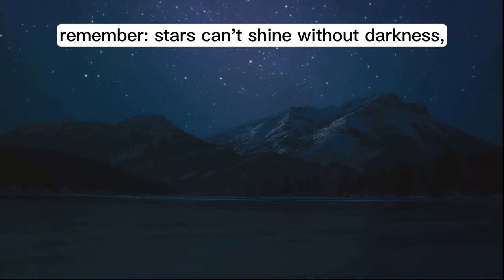Unlock Your True Potential: Rise Stronger with Every Fall 🌄🚀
Ever felt like you're just one step away from unlocking your true potential? This YouTube video is your key to unleashing the immense power within you. We delve deep into strategies for igniting your inner fire and provide you with the tools to not only chase but catch your dreams. Whether you're looking to excel in your career, personal life, or embark on a new adventure, we've got the inspiration you need to make that leap.

📣 Join us as we explore transformative techniques to awaken your passion, overcome obstacles, and set a clear path toward your aspirations. From motivational insights to practical advice, this video is a comprehensive guide to becoming the best version of yourself.

Together, let's ignite our inner fires and turn our dreams into reality with TGIC Scoop!